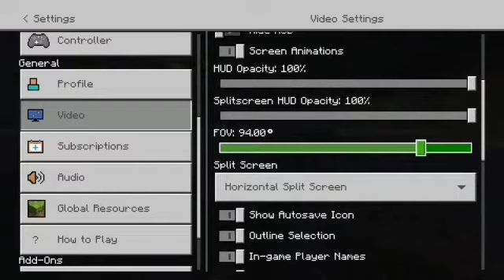Minecraft Excavation - Layer 12 S1 #18.5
In this video we are once again continuing to mine all the way down to layer 5.

Social Medias Down Below!

Thanks for wat...